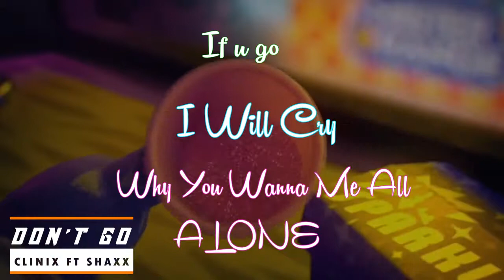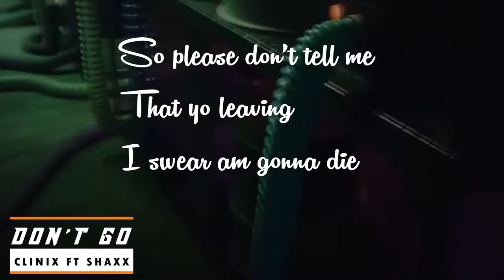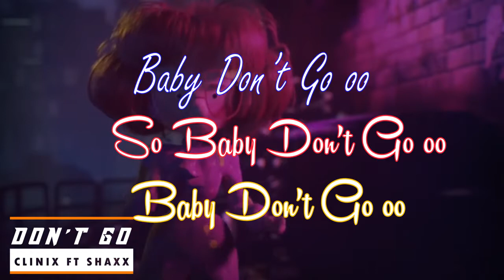BABY DON'T GO LYRICS VIDEO AND GRAPHICS - FLIPTOWN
This is an awesome lyrics video of Baby Don't Go a song by flipper Shaxx Mc and Clinix. The video was made by flipper Nelson of Nelmack graphics. Fliptown supports and widely emphasises collaboration by different talents to bring the best out of each other. graphics designers meet and work with artistes and content creators while they promote each other and the work from the community.